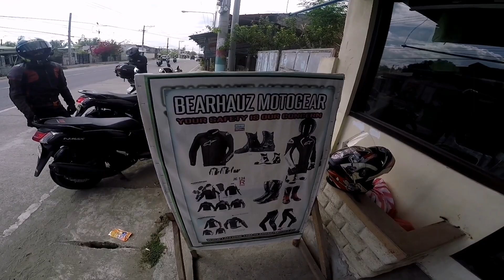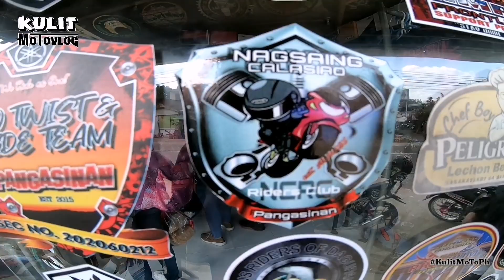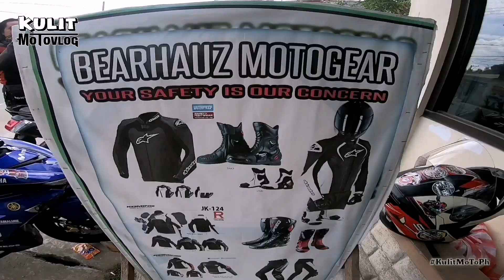PART 1: RIDE FOR A CAUSE FOR PAPA MHACK 150KMS | TEAM HIGHWIZ | KULIT Motovlog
RIDE FOR A CAUSE FOR PAPA MHACK 150KMS PART 1 | TEAM HIGHWIZ | KULIT Motovlog